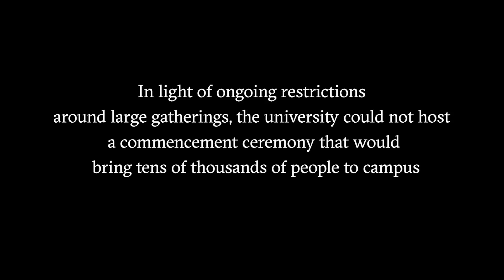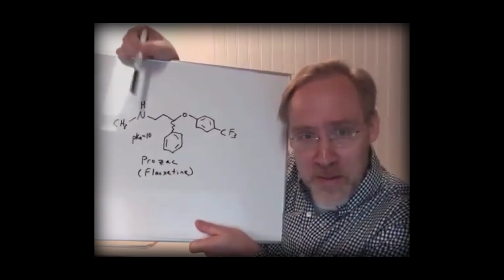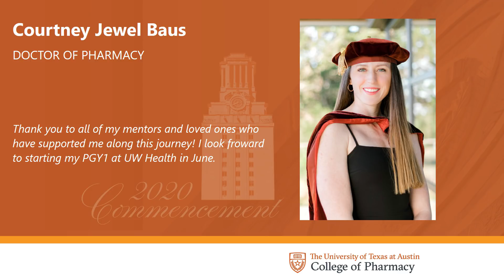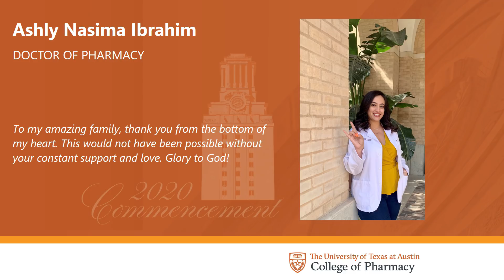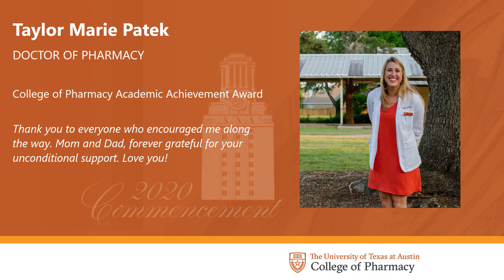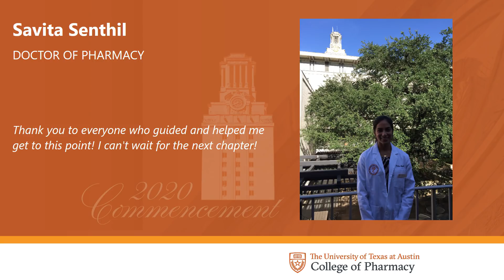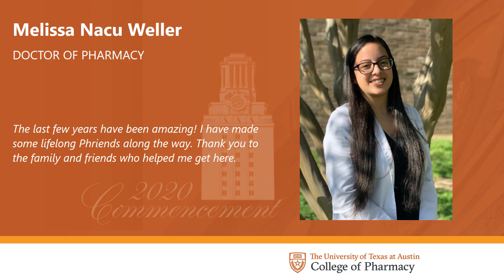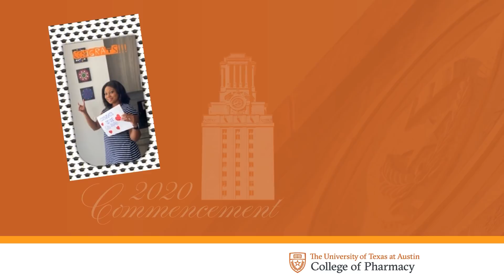Virtual Celebration of 2020 PharmD Graduates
Pharmacy Commencement Program

Your graduation keynote speaker is Sandra Leal, PharmD, MPH. Dr. Leal is the CEO of SinfoniaRx and Executive Vice President for Tabula Rasa HealthCare. She is the President-elect of the American Pharmacists Association. Her pharmacy practice programs are a two-time recipient of the American Pharmacists Associations (APhA) Foundation Pinnacle Award, ASHP Best Practice Award in Health-System Pharmacy and the National Association of Community Health Centers Innovative Research in Primary Care Award. Dr. Leal was recognized as APhA’s Good Government Pharmacist-of-the-Year for her advocacy work on pharmacist provider status. She also serves on the Board of the National Center for Farmworker Health.

Ryan Shaw, who you elected as your class president, will provide commencement remarks on behalf of your graduating class.

You will find information there on the UT Austin campus-wide virtual commencement celebration as well as information regarding graduation celebrations for all of the colleges and schools.

The UT Austin campus-wide commencement celebration will begin with a pre-program on Saturday, May 23rd at 8:30 pm.

Even though we will not be celebrating graduation together in the Bass Concert Hall, this is still a very special day for you, your family and friends, and for the UTCOP faculty and staff. We wish all of you a hardy congratulations on your graduation and much success as you pursue your respective careers.

Thanks so much for spending the last four years with us. We are here because of you, and although we are not perfect, we have attempted to provide you with the best pharmacy education possible.

Congratulations and Hook em Horns!

M. Lynn Crismon, Pharm.D.
Dean
James T. Doluisio Regents Chair & Behrens Centennial Professor

Video Credits

Faculty and Students "selfie" video clips: self-submitted

Bass Concert Hall interior stage shots:
-Debra Madden, Assistant Dean for Administrative Affairs
and Tom Bowie, College of Pharmacy staff member

UT footage after Bass Concert Hall:
"Commencement CSU 30 Second"
-University Events

Renee Acosta Tower shots:
 and Janet Larsen, College of Pharmacy staff member

Photos from White Coat, NSO and Gone To Texas 2016, and photo approval:
-Jay Hamman, Nick Noble, College of Pharmacy staff members and
-Renee Acosta, College of Pharmacy Associate Dean

Video editor and graphic compositions:
-John Reineke, College of Pharmacy staff member

Stock images, graphic templates and some background music:
-Pond5 and Adobe Stock (other music credits below)

Captioning:
-Captioning and Transcription Services-UT Libraries

Edited with:
-Adobe Creative Suite (Premiere, After Effects and Photoshop)